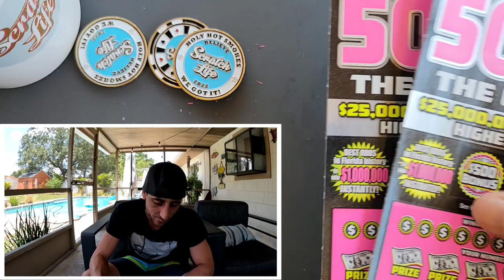Im about to Quit - 500X🔥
2 x $50 500x the cash scratch off tickets from the florida lottery!

 The Ring Light I use: